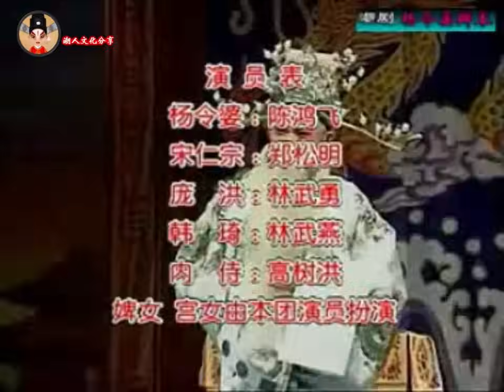经典潮剧折子戏《杨令婆辩本》 广东潮剧院一团 陈鸿飞主演 ( Teochew Opera งิ้วแต้จิ๋ว）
经典潮剧折子戏《杨令婆辩本》
广东潮剧院一团
陈鸿飞主演

更多(More)：
听潮剧